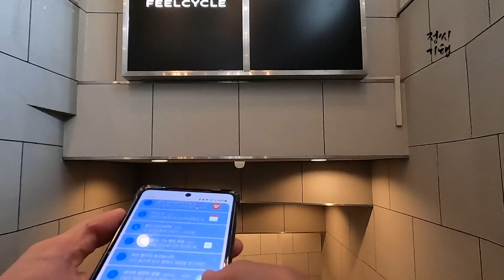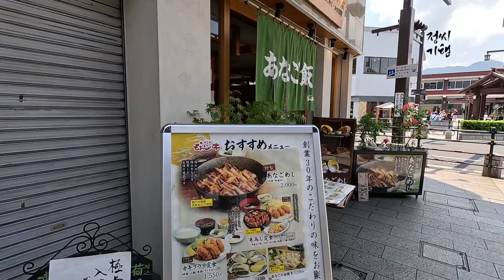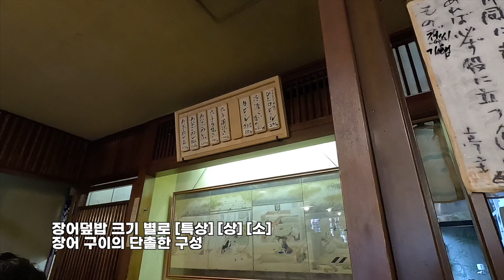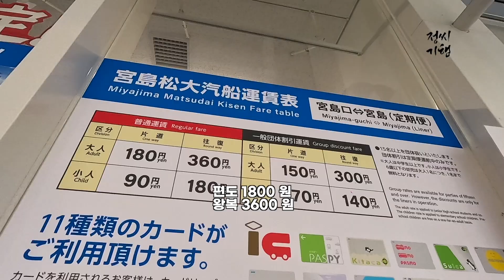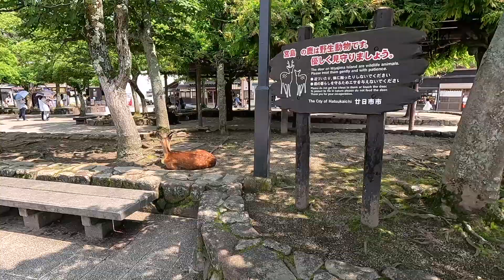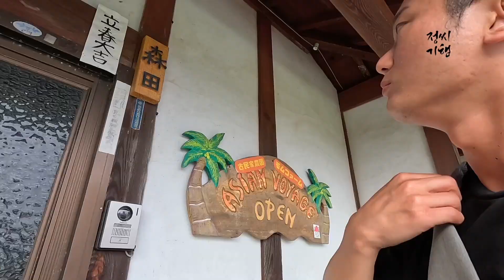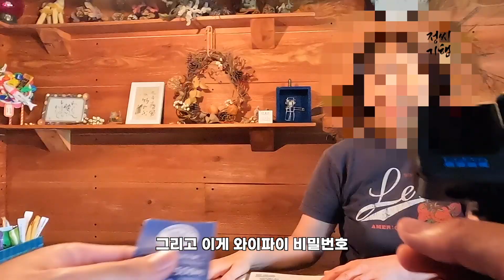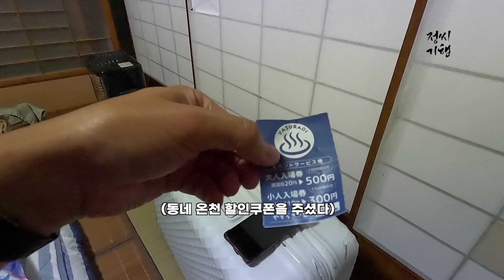122년 전통의 전설적인 장어덮밥 맛집, 과연 그 맛은?[일본#45] |정씨기행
카메라: 고프로10, 고프로11
이메일: almondcurry@네이버